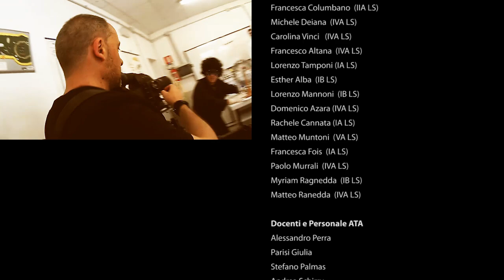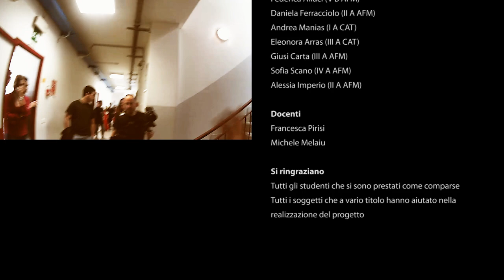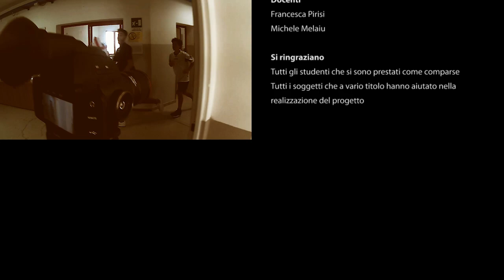"257 Weeks" LipDub I.I.S. G. Arzachena by Davide Vasta piano sequenza dji long take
Lip Dub "257 Weeks" - Nine Days
da un'idea di Stefano Palmas e Bianca Maria Morgi

Assistente alla regia e coreografie: Angela Pisutu

Il progetto Lip Dub è finalizzato alla crescita della partecipazione studentesca alle attività della scuola anche in funzione antidispersione e si inquadra all'interno dell'Accordo di rete tra I.I.S. G. Falcone e P. Borsellino Palau-Arzachena e l'I.I.S. G. Garibaldi La Maddalena.

Esso è finanziato con fondi MIUR - Direzione generale per lo studente, l'integrazione e la partecipazione sulla base del D.M. 435 del 16 giugno 2015 - Articolo 7 comma 1 - DDG n. 185 del 7 marzo 2016 rivolto a progetti di particolare innovatività dei modelli di promozione della partecipazione studentesca alla vita della scuola.

Arzachena
Cantanti in ordine di apparizione

Elisa Ghilardi  (IIIA LS)
Matteo Pala       (IVA LS)
Virginia Portarulo  (IIIA LS)
Luca Orecchioni    (VB LS)
Marta Nieddu  (IA LS)
Emily Mulas   (IIA LS)
Pietro Orecchioni  (IVA LS)
Gioele Montis   (VB LS)
Francesca Columbano  (IIA LS)
Michele Deiana  (IVA LS)
Carolina Vinci   (IVA LS)
Francesco Altana  (IVA LS)
Lorenzo Tamponi (IA LS)
Esther Alba  (IB LS)
Lorenzo Mannoni  (IB LS)
Domenico Azara (IVA LS)
Rachele Cannata (IA LS)
Matteo Muntoni  (VA LS)
Francesca Fois  (IA LS)
Paolo Murrali  (IVA LS)
Myriam Ragnedda  (IB LS)
Matteo Ranedda  (IVA LS)

Docenti e Personale ATA
Alessandro Perra
Parisi Giulia
Stefano Palmas
Andrea Schirru
Manuela Milia
Caterina Pasella
Angela Pisutu
Valentina Marghinotti
Giuseppina Carra

Riky Cossu (IV B CAT)
Raluca Stefan (III A AFM)
Fabiano Molfetta (IV A AFM)
Giorgia Montis (IV A AFM)
Dionisa Orecchioni (II A AFM)
Daryanh di Giacomo (III A CAT)
Martina Cossu (IV A AFM)
Ilaria Sau (III A AFM)
Denisa Ursu (IV A AFM)
Marta Saccone (III A CAT)
Gabriele Altana (V A CAT)
Francesca Mascia (II A AFM)
Lorenzo Perra (IV B CAT)
Ivo Baldacci (IV A CAT)
Federica Alluci (V B AFM)
Daniela Ferracciolo (II A AFM)
Andrea Manias (I A CAT)
Eleonora Arras (III A CAT)
Giusi Carta (III A AFM)
Sofia Scano (IV A AFM)
Alessia Imperio (II A AFM)

Docenti
Francesca Pirisi
Michele Melaiu

Si ringraziano
Tutti gli studenti che si sono prestati come comparse
Tutti i soggetti che a vario titolo hanno aiutato nella realizzazione del progetto lipdub piano sequenza dji long take osmo